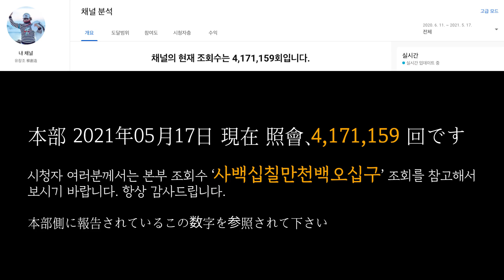유창조 (You Chang Jo / 柳創造) - 성공을 위한 창조의 당구 NO.09 成功のための創造のビリヤード NO.09